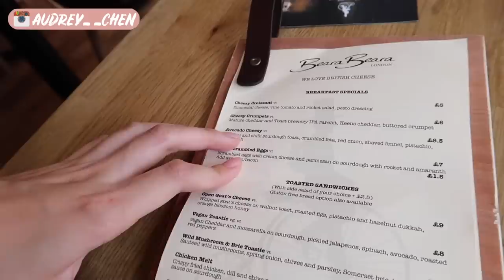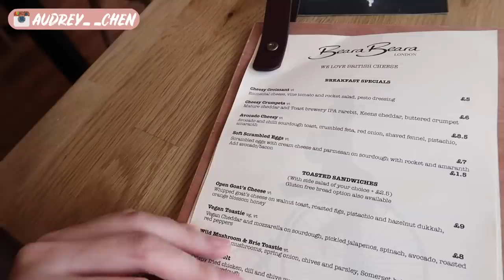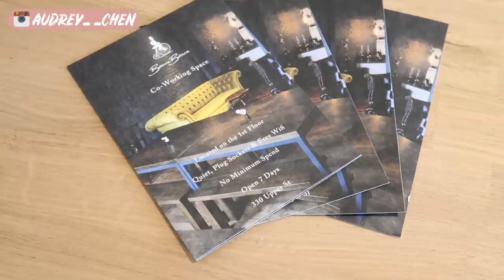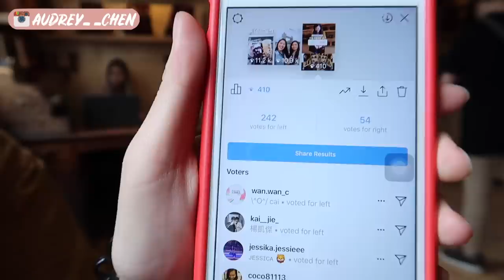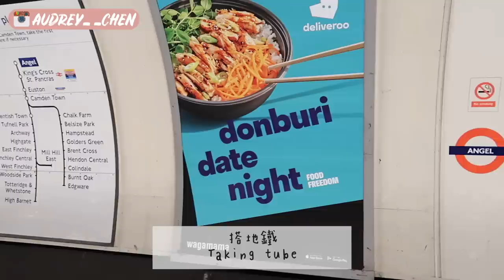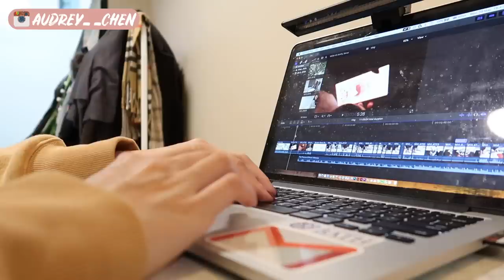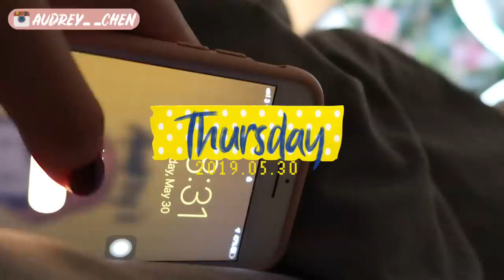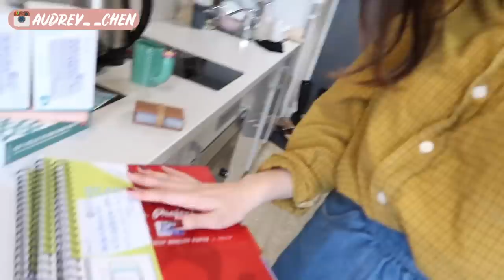UK Daily｜高質感Beara Beara✨、莓果燕麥粥🍓、企業參訪💼｜Audrey英國留學筆記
大家好久不見!!!
我終於回英國了😭😭😭
這支影片總共有三天 第一天是考試前 後兩天是考完試的
(因為當初先把期末考的片段剪給大家看了XD)

這次去Beara Beara Cafe 真的覺得那裡規劃的很棒!
也不愧是我一直在觀望的品牌😂
它們的質感真的超級超級超級好!!
(偷偷說 我覺得比劍橋包更值得買 英倫感更強!)
大家有興趣的話可以參考😚

然後倫敦的陶陶居超級好吃!!!
我香港朋友們也說讚！
特別是那個牛肉河粉 我吃到差點哭出來哈哈哈哈哈

然後今天第三學期已經開始了
不過我剛回英國 還有好多事情要處理😭
不過還是會努力產出影片給大家看的💕
那我們就下支影片見嚕😚 Cheers✨
▸Beara Beara

品牌簡介：
Beara Beara創立於2012年，倫敦獨立設計品牌。主要產品有手工製作的真皮復古風格的後背包、肩背包、手提包，品牌背後更有著特殊的品牌故事。
包包為大量手工製造，是為了鼓勵南美洲玻利維亞家庭的傳統產業，替當地居民創造就業機會，用自己的力量改善生活。

在今年，Beara Beara 規劃已久的 Cafe 終於開幕了！位於 Angel 地區，帶點文青質感的 Upper Street 上，為了讓客人能夠享有完整的 Beara Beara experience，規劃了一、二樓為咖啡廳以及 co-working space，三樓為包款 Showroom！
咖啡廳菜單都是以 cheese 為發想，因為 cheese 非常簡單樸實，但是卻讓人無法抗拒！就像 Beara Beara 一直以來一樣，使用未加工牛皮，簡單的設計，卻有著迷人的風味！

Cafe 的營業時間：MON - SAT 9AM- 6PM, SUN 9AM - 5PM
包款 showroom 的營業時間 ：MON - FRI 9:30AM - 6PM, SAT -SUN 11AM - 5PM

客製化燙印字服務：
費用為15鎊，最多可以燙印5~6個大寫英文字母(包含符號)，每款包包的燙印位置都不一樣，請至購買頁面查詢。

Q&A
1.若對商品有疑問/需要售後服務，有客服管道嗎？
或是到台灣粉絲團 私訊

2.下單之後，大約需要多久才能收到貨品？
英國出貨到台灣約 1-2 週可以收到物品。

3.付費扣款是以英磅計算嗎？
是的，皆為英鎊計算，所以線上刷卡會是以當日匯率或所持信用卡之扣款時間換算匯率。

4.國際運費如何計算？
國際運費根據包包的重量大小，分為10/20/30鎊 三種運費

▸ADEXE手錶

我戴的是這款 型號是MAC - Grande Steel Blue ：
然後它是全球免運！所以也可以寄台灣窩～～～

2. 促銷代碼不包括打折產品
3. 有效期一年
4. 只適用於官方網站（不包括 紅書/Tmall/ 京東）
▸Rhinoshield犀牛盾

我所使用的商品：
1. 個人化訂製手機殼(分別有SolidSuit跟Mod NX)：
2. 4K HD高畫質微距＋廣角鏡頭